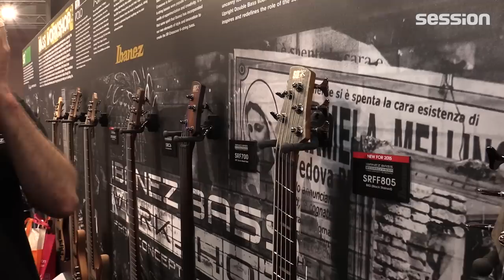Musikmesse 2015: Ibanez Bässe